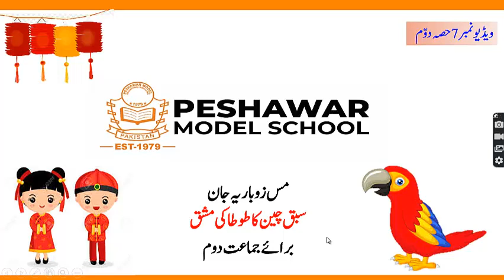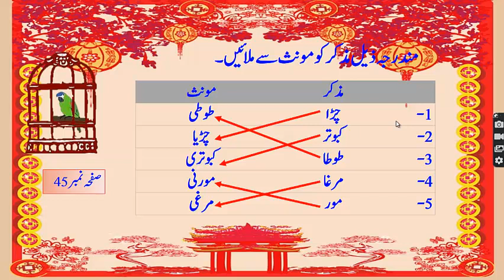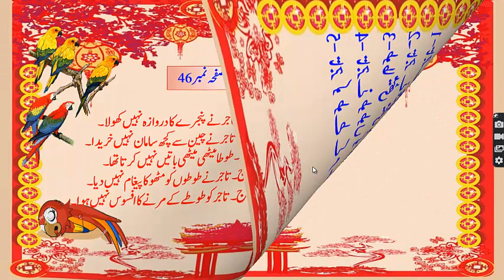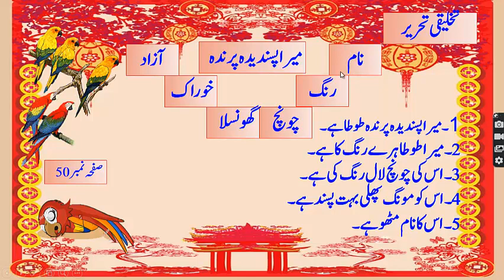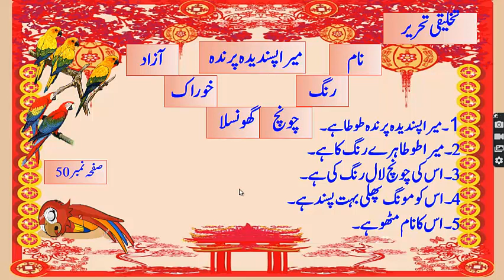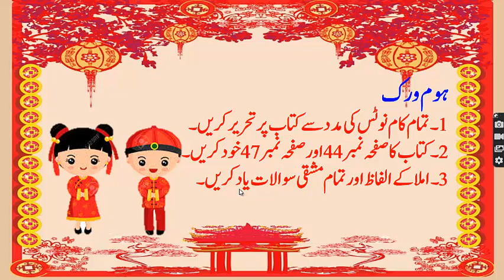Urdu | Class 2-Hifz | سبق: چین کا طوطا کی مشق